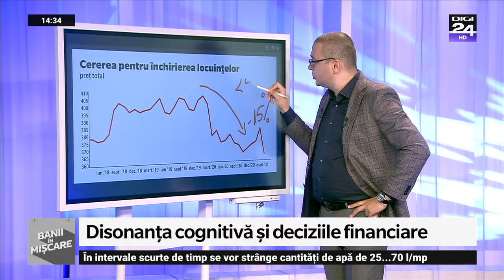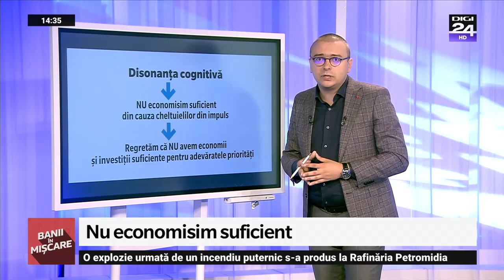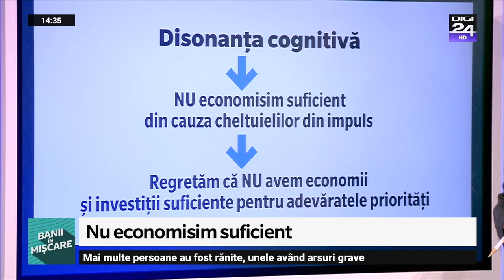Disonanța cognitivă. Banii în mișcare, Digi24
Vorbim despre disonanța cognitivă, una dintre cele mai importante erori sistematice de gândire care amână investițiile inteligente.